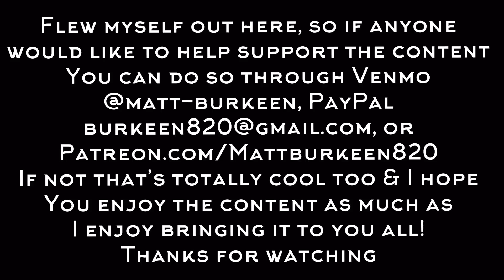SuperMotocross Round 2 450 Free Practices - ChicagoLand Speedway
Chase sexton, Jett Lawrence, Cooper Webb, Dylan ferrandis, Aaron Plessinger, Adam cianciarulo, Jason Anderson, Garrett Marchbanks, Ty masterpool, colt Nichols, Justin barcia, fredrik Noren, Ken roczen, Kyle Chisholm, Shane Mcelrath, Dean Wilson, and more